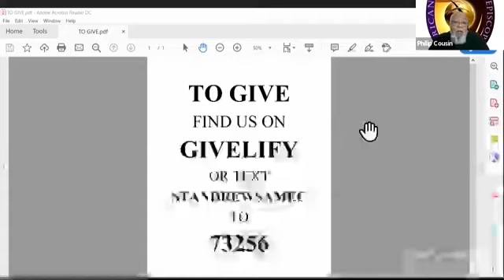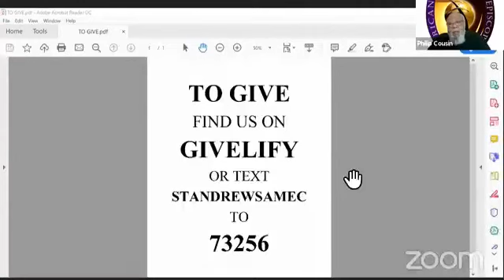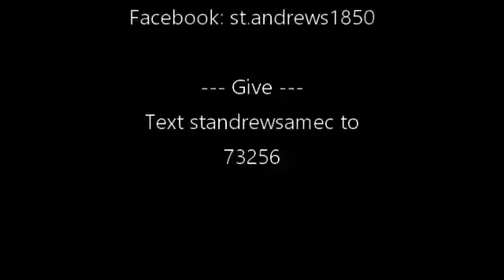Pastor Cousin's June 21, 2020 Message - A Look at Jairus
Rev. Philip R. Cousin, Jr.
"A Look at Jarius"
Luke 8:40-56